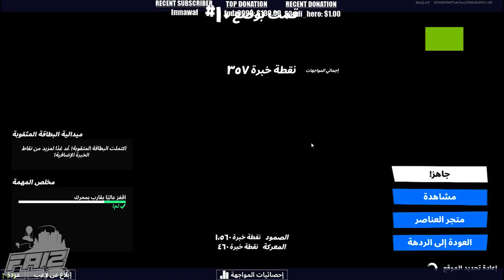Fortnite WTF Moments #162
Welcome to the episode #162 of Faiz Fortnite Battle Royale WTF Moments!

USE CODE: FAIZFORTNITE in the item shop!

NOTE:
The main purpose of these videos is to promote smaller streamers. Finding the clips takes around 4-5 hours daily and then editing takes around 5-6 hours as well.

Faiz has permission to feature the Epic & Funny moments videos you see. Thanks to everyone who submits their Epic & Funny moments clips to make these videos possible!

Fortnite Battle Royale WTF Moments #162